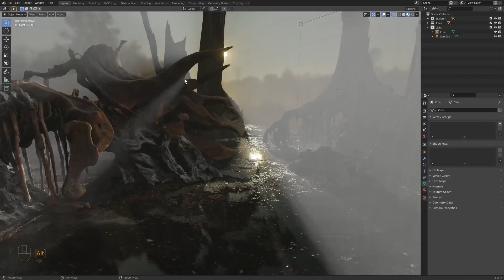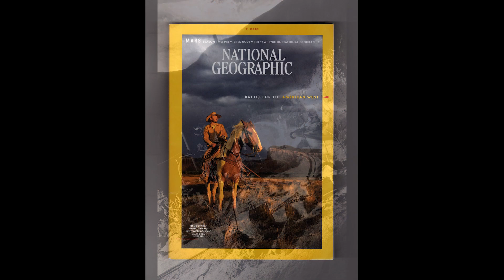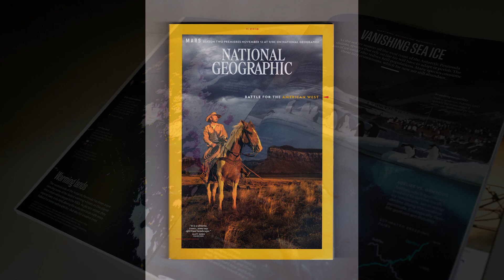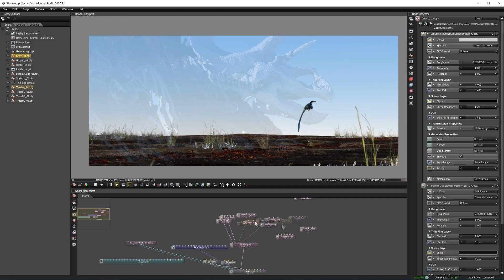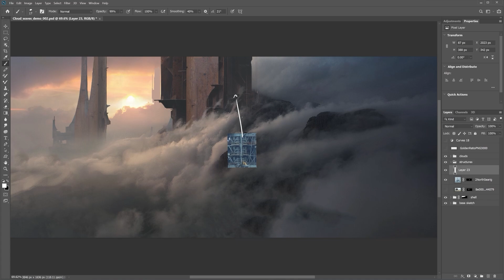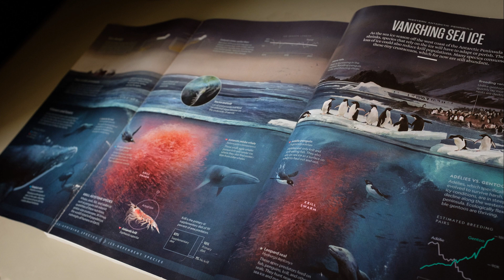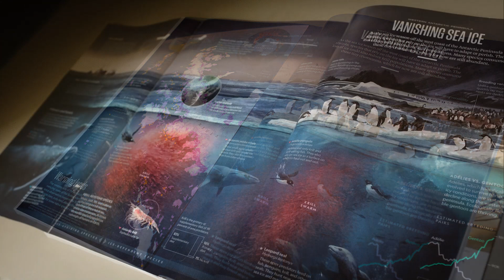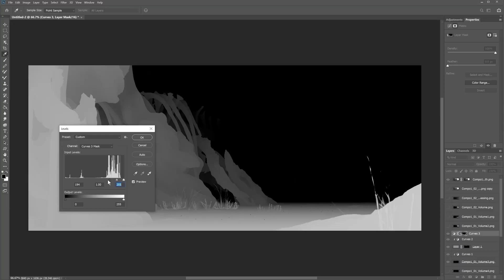JURASSIC ART with Gaëlle Seguillon | Ep 34 | The Learn Squared Podcast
We're joined by our brand new Learn Squared instructor Gaëlle Seguillon who shares everything that went into her course Environment Design (available now to how she got her first gig on a blockbuster movie, dinosaurs, drone photography, and plenty more.

FOLLOW Gaëlle
FOLLOW Gaëlle